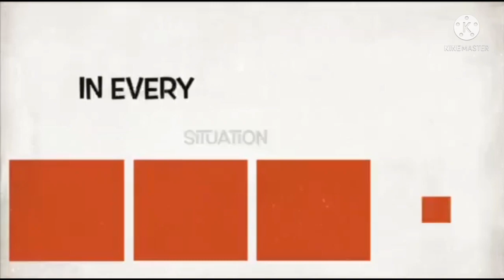pinay go to taiwan.what will be ?